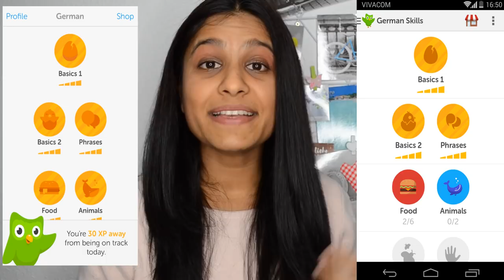HOW I LEARNED GERMAN THIS QUICK | Nikita Haupt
I did not know German (only a couple of words) before I came to Germany. It took me a while, actually a huge amount of time and effort, to not only learn German but, to understand why am I even learning it? 😬 Over the time, I realized it is not benefiting anyone else but, me.

My Gadgets:

✔ Camera 1
✔ Camera 2
✔ Rode Nikon-Microphone
✔ Rode Phone-Microphone
✔ Rode Phone-Microphone WindShield
✔ RingLight Stand

Haven't seen my VLOGS: 😁😁